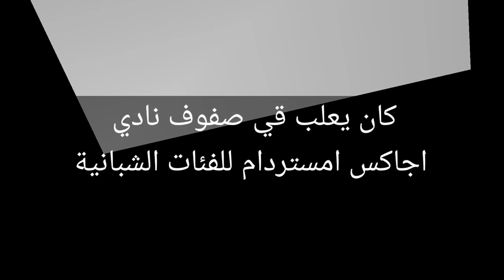معلومات قد لاتعرفها عن اللاعب الجزائري رامز زروقي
راميز العربي زروقي هو لاعب كرة قدم جزائري من مواليد 26 مايو 1998 بأمستردام،